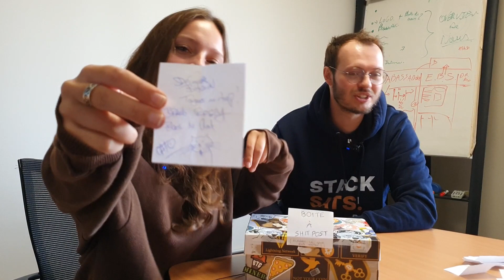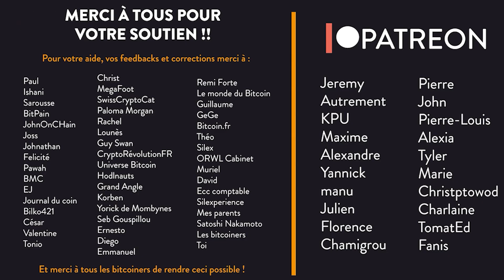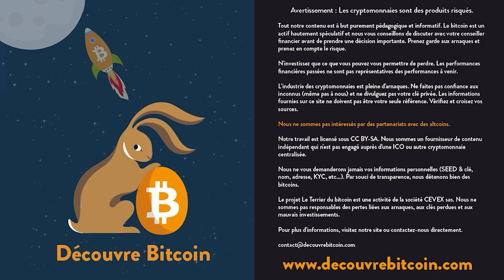On ouvre vos messages !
Vous nous avez laissé quelques messages sympathiques à Surfin'Bitcoin 2022, le moment est venu de les ouvrir !

Plan de la vidéo 📑 :
00:00 - Introduction et retour sur l’année de Rachel
01:12 - La boite à sh*tpost
01:36 - Doge, Shiba, Ftm
02:55 - Formation pour les enfants
04:17 - Metaverse
07:03 - Node ethereum
08:24 - Satoboat project
09:16 - Avax
10:07 - Construire un Asics custom
12:00 - Merci au cat suisse
13:36 - Moulacoin et Surfin
15:55 - Lightning = Sh*tcoin
18:13 - Formation enfant bis
20:32 - Proof of Sh*tpost
20:58 - Biscuit Bitcoin
21:52 - Merci pour votre travail
22:22 - Edge everything
27:52 - The big short
30:37 - Tampon Buy Bitcoin
31:10 - Giveaway
32:43 - BSV
33:51 - Merci à vous les viewers
36:36 - Merci pour le visionnage et aux Patreon
Merci d’avoir suivi notre vidéo ! N’oublie pas de liker 👍 et d'activer les notifications 🔔, ça nous aide beaucoup !

Un immense merci à nos Patreons, donateurs, parrains et toutes les personnes derrière ce projet ❤️

⚠️ Avertissement ⚠️
Les cryptomonnaies sont des produits risqués. Tout notre contenu est à but purement pédagogique et informatif. Le bitcoin est un actif hautement spéculatif et nous conseillons de discuter avec votre conseiller financier avant de prendre une décision importante. Prenez garde aux arnaques et prenez en compte le risque. N'investissez que ce que vous pouvez vous permettre de perdre. Les performances financières passées ne sont pas représentatives des performances à venir. L'industrie des cryptomonnaies est pleine d'arnaques. Ne faites pas confiance aux inconnus (même pas à nous) et ne divulguez pas votre clé privée. Les informations fournies sur ce site ne doivent pas être votre seule référence. Vérifiez et croisez vos sources. Nous ne sommes pas intéressés dans des partenariats avec des altcoins. Nous sommes un fournisseur de contenu indépendant qui n'est pas engagé auprès d'une ICO ou autre cryptomonnaie centralisée. Nous ne demanderons jamais vos informations personnelles (SEED & clé, nom, adresse, KYC, etc...). Par souci de transparence, nous détenons bien des bitcoins. Le projet Le Terrier du bitcoin est une activité de la société DécouvreBitcoin SAS. Nous ne sommes pas responsables des pertes liées aux arnaques, aux clés perdues et aux mauvais investissements. Pour plus d'informations, visitez notre site ou contactez-nous directement.